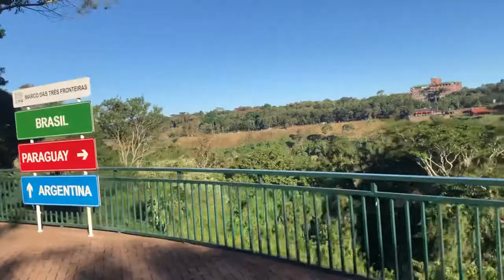Três Fronteiras 2021-2